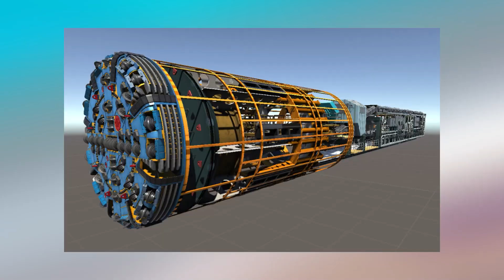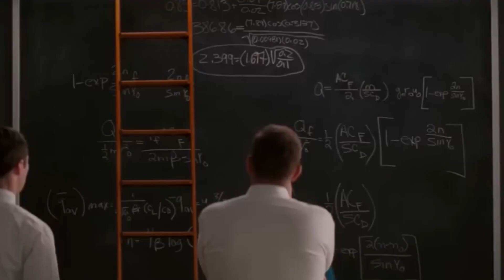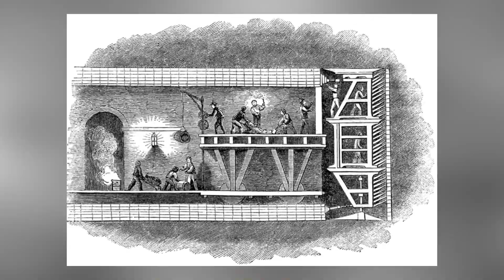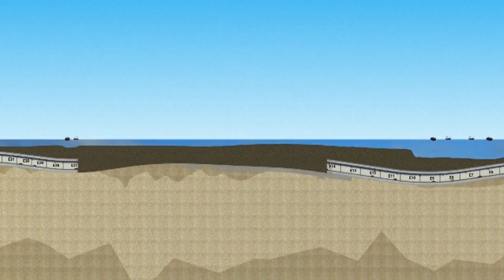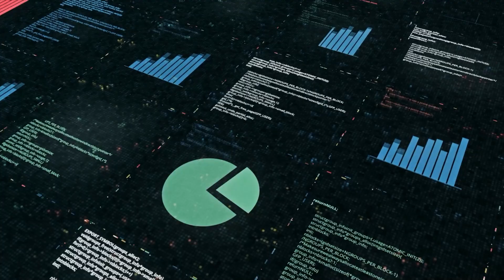China Just Shocked American Scientists With This | Unbelievable!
Deep beneath the waves of the East China Sea, an extraordinary engineering marvel is coming to life. It's none other than the Jintang Tunnel Project which has left experts in the world, especially the U.S amazed. This tunnel is unlike any other because it cuts right through the ocean while showcasing the incredible things humanity can accomplish. But the Jintang Tunnel is more than just a new route because it's set to transform transportation in the region. How did China manage to pull off this incredible feat? And what does this mean for the future of engineering? Join us as we reveal what China did to make American scientists shocked.